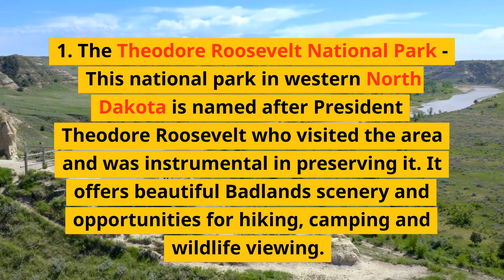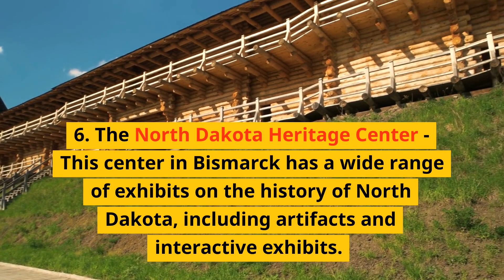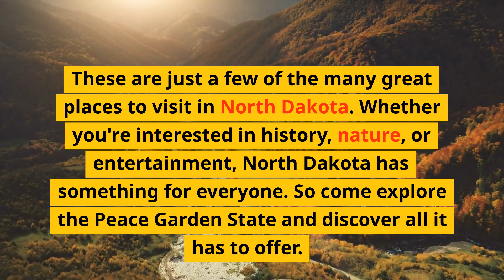Top 10 Places To Visit In North Dakota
Click this link to find out how to buy wholesale travel without being a travel agent